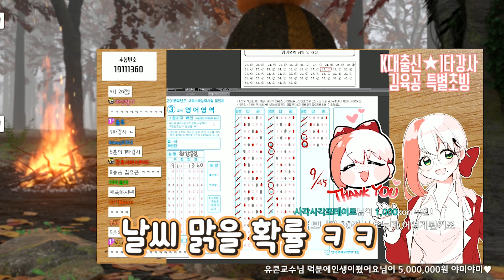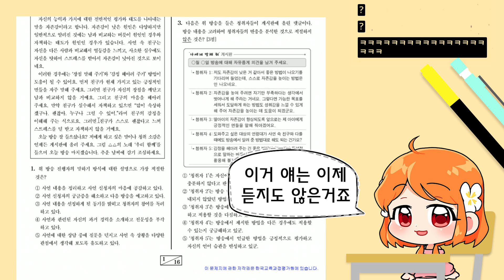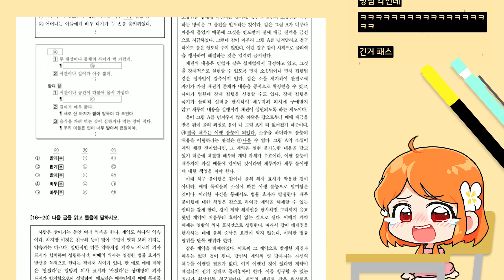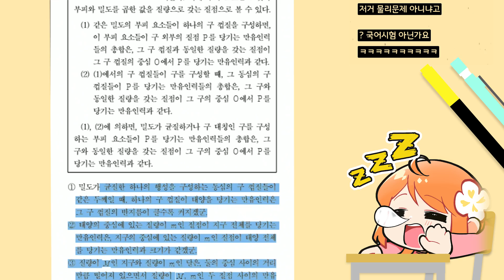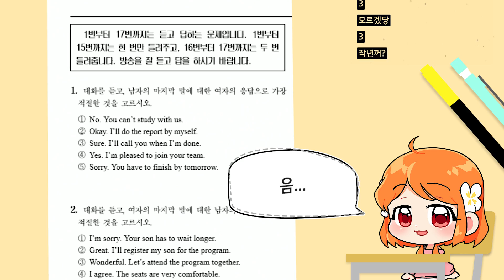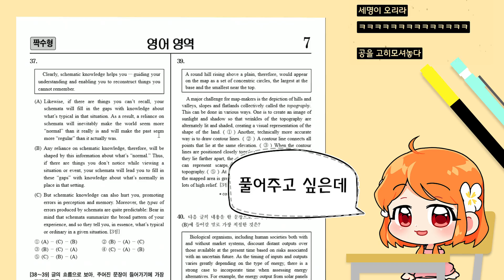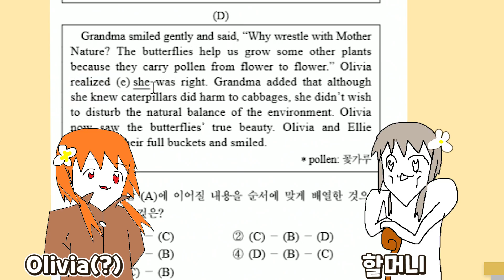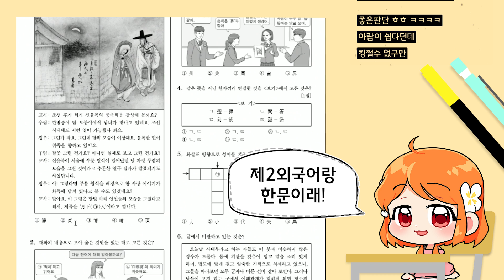분명 나도 수능 봤는데...이상하네ㅋㅋ